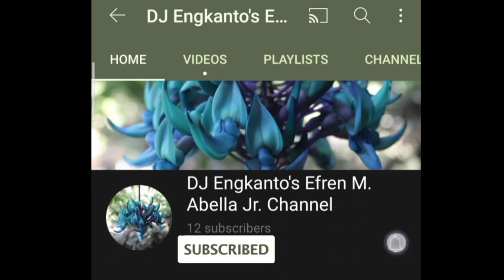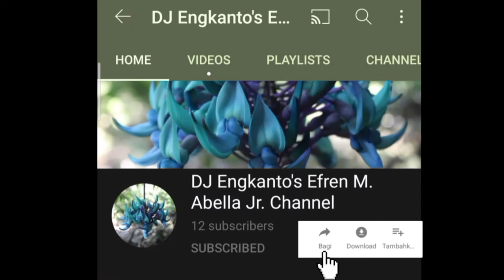Dagiti Letra a Paaweng Ken Pauni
Learn Ilokano Mother Tongue Based